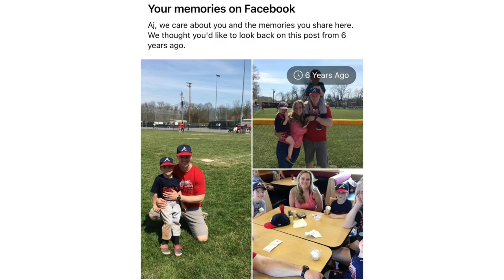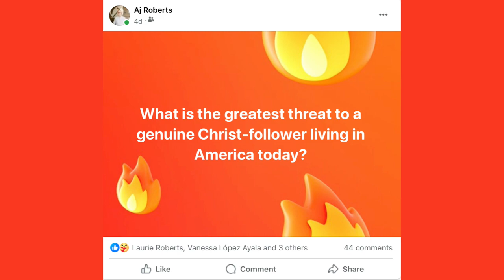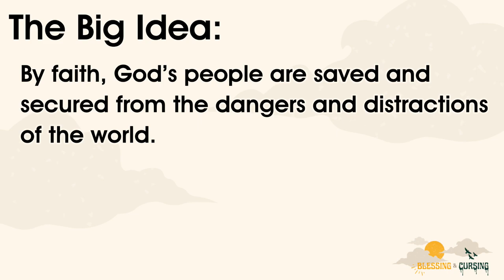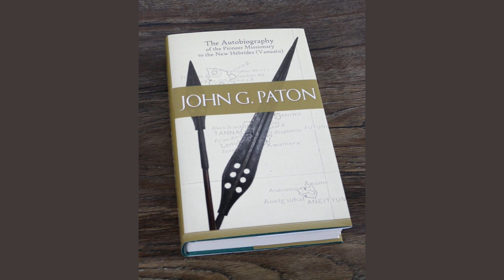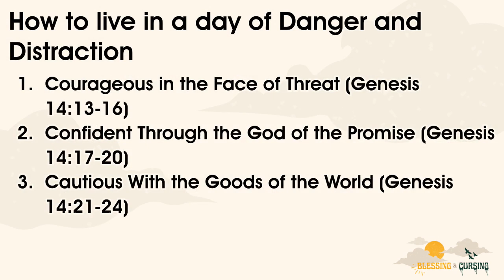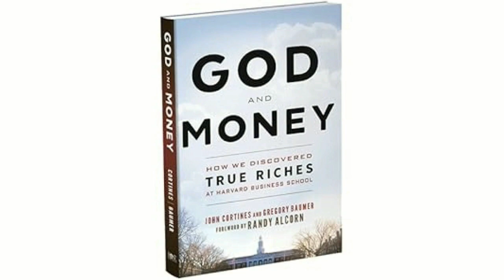Danger and Distraction | April 14, 2024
The Big Idea: By faith, God’s people are saved and secured from the dangers and distractions of the world.
Preacher: AJ Roberts
Text: Genesis 14